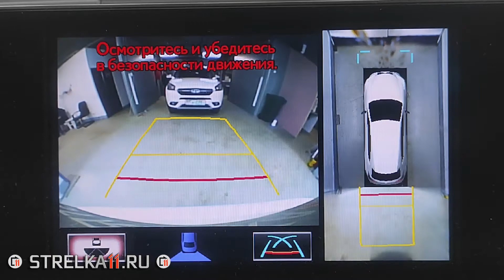Защита камеры заднего вида LEXUS NX 300h (I) с 2014г.в. - strelka11.ru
Автоматическая защита камеры заднего вида для автомобиля LEXUS NX 300h (I поколения) с 2014г.в.

Сколько стоит:
Все вопросы относительно стоимости задавать по телефонам указанным на сайте производителя

Доставка:
1. Курьером по Москве
2. Транспортными компаниями (СДЭК, BOXBERRY, ПЭК)
3. Почта России
4. EMS международная доставка в любую страну мира.

Оплата:
1. Наличными
2. Электронные деньги
3. Пластиковые карты
4. По QR коду.

Контакты:
Телефоны:  - 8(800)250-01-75 (бесплатный - многоканальный) / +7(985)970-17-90 / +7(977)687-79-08